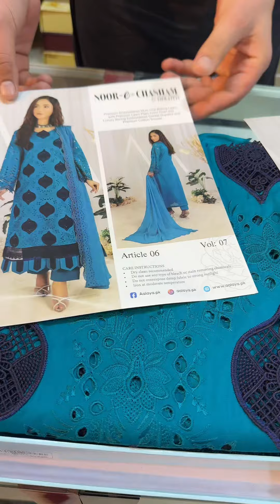Aalaya brand chicken curry 10 articles available Kashmir Mall Abbottabad 03347222000